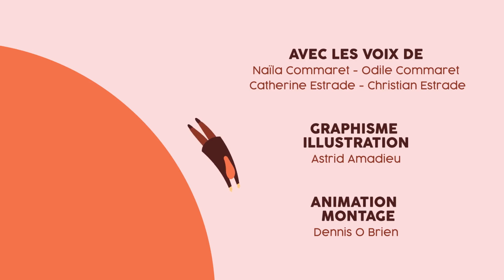Parures néolithiques : quand la pierre se fait perle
Que savons-nous des parures des premiers paysans du monde ? Partons à la découverte des techniques de fabrication de ces objets si particuliers, de leurs remarquables qualités esthétiques, et des vastes réseaux de circulation établis pour acquérir les précieux matériaux au Proche-Orient. Un voyage qui nous amène à nous interroger sur le rôle symbolique et social des parures dans la vie quotidienne des sociétés néolithiques, jusque dans la mort…

Sous-titres français - Arabic, Catalan, Castillan, English, German, Greek, Italian, Japanese, Turkish and Kurdish subtitiles

Scénario : Hala Alarashi
Production et réalisation : Past & Curious
Animation et montage : Dennis O'Brien

Hala Alarashi est archéologue. Elle s'intéresse aux systèmes techno-symboliques des sociétés néolithiques du Proche-Orient, de la Vallée du Nil et de la Corne de l’Afrique. A travers une approche combinée techno-fonctionnelle, expérimentale et gîtologique, elle étudie les éléments de parures corporelles (colliers, bracelets, diadèmes, ceintures, etc.) et les contextes de leurs découvertes pour explorer les origines de l’artisanat spécialisé de la parure, l’émergence des pierres semi-précieuses dans ce domaine, le rôle joué par les objets de prestige dans l’intensification des réseaux d’échanges et la diffusion du Néolithique au sein et en dehors du Proche-Orient.
Elle est actuellement rattachée à l’équipe Archaeology of Social Dynamics de l’Institut Milà i Fontanals (CSIC) à Barcelone dans le cadre du projet Marie Skłodowska-Curie Individual Fellowship-IF « PRECIOUS »

Ce film a reçu le financement du programme de l'Union Européenne Horizon 2020 : Marie Skłodowska-Curie Individual Fellowship (grant 846097) PRECIOUS: making and wearing semi-precious stone beads in the Near East and the Nile Valley during the Neolithic.

Traductions :
Allemand : Alice Burkhardt
Anglais : Judy Alarashi et Sara Malil
Arabe : Hala Alarashi et Lana Sado
Castillan : Hala Alarashi
Catalan : Ariadna Nieto
Grec : Tatiana Theodoropoulou
Italien : Marzia Gabriele
Japonais : Sari Jammo
Kurde: Sami Daoud
Turc : Sera Yelözer

Bibliographie :
- ALARASHI H., CHAMBRADE M.-L. 2010. Outils géographiques appliqués à l’étude de la provenance des matériaux utilisés pour la parure néolithique : l’exemple du site de Mureybet. In ALARASHI H., CHAMBRADE M.-L., GONDET S., JOUVENEL A., SAUVAGE C., TRONCHERE H. (éd.), Regards croisés sur l’étude archéologique des paysages anciens. Actes du colloque international « Broadening Horizons 2 », Travaux de la Maison de l’Orient 56, MOM, Lyon : 95-106.
- ALARASHI H. & DESSI R.-M. 2020. L’Art du paraître. Les apparences de l’humain de la Préhistoire à nos jours. Actes des 40e Rencontres Internationales d’Archéologie et Histoire de Nice Côte d’Azur (22-24 octobre 2019). Editions APDCA, Nice : 9-11.
- ALARASHI H. 2016. The ‘butterfly’ beads of the Levant: socio-cultural and economic implications during the Pre-Pottery Neolithic B. Cambridge Archaeological Journal 26 (3): 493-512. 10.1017/S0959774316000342
- ALARASHI H., ORTIZ A. & MOLIST M. 2018. Seashells on the riverside: Cowrie ornaments from the PPNB site of Tell Halula (Euphrates, Northern Syria). Quaternary International 490: 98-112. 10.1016/j.quaint.2018.05.004
- IBAÑEZ J.J., GONZALEZ-URQUIJO J., TEIRA-MAYOLINI L. C. & LAZUEN T., 2017. The emergence of the Neolithic in the Near East: A protracted and multi-regional model. Quaternary International 470, 226–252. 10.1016/j.quaint.2017.09.040
- PICHON F., ALARASHI H. 2018. Sur les traces de savoir-faire anciens : la parure néolithique en pierre à l’épreuve de l’expérimentation. Archéorient – Le Blog (Hypothèses.org), 20 avril